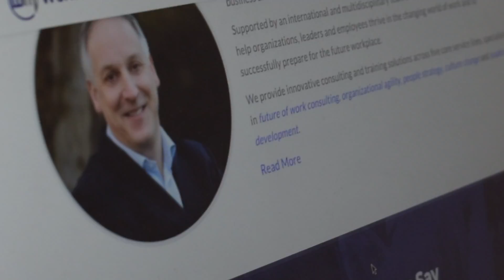Workmatters Case Study - Portview Digital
Web Design Dublin